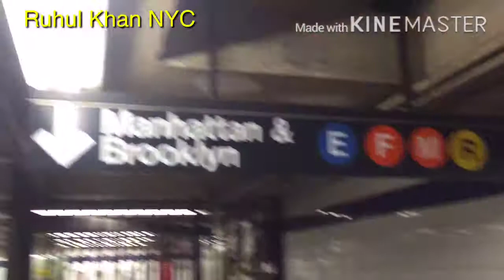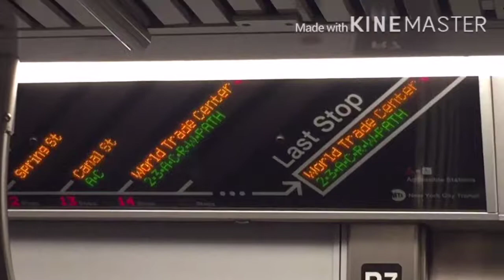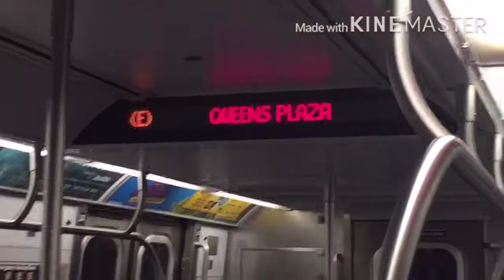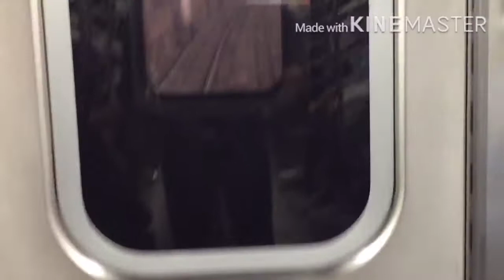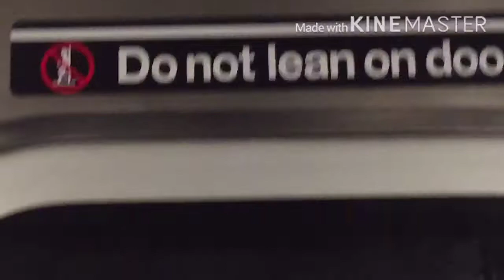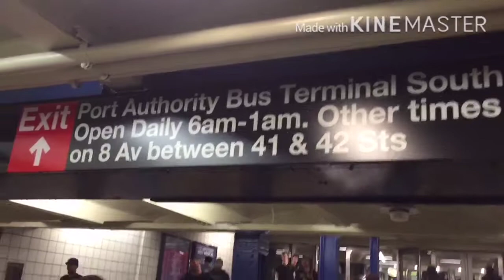E train subway tour, Queens to Manhattan port authority bus terminal. (New York City)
E train subway tour, Queens to Manhattan port authority bus terminal. I took E train from 74 st & Broadway Jackson heights queens to 42 st & 8 Ave bus port authority bus terminal.

E train subway tour is underground subway. It is very crowded train. I was running rush hour arround 5:40 pm at day time.

E train subway tour before stated journey, I bought a metro card and I swiped it to allow to go in train. The cast $ 2.25. It is electrical train. E , F, R, and 7 trains is very popular train in 74 st and Roosevelt Ave Jackson heights, queens.(USA ) New York City,

E_Train-Subway